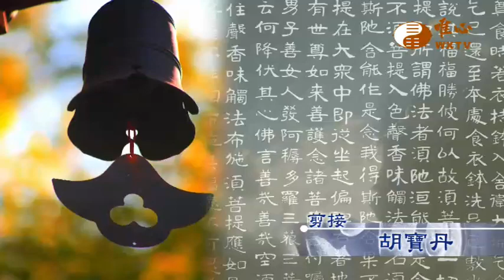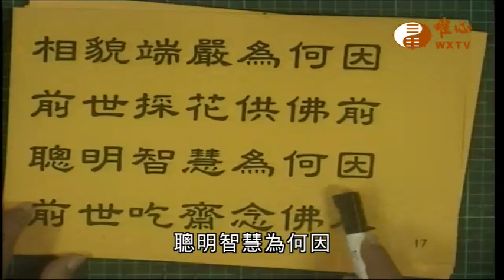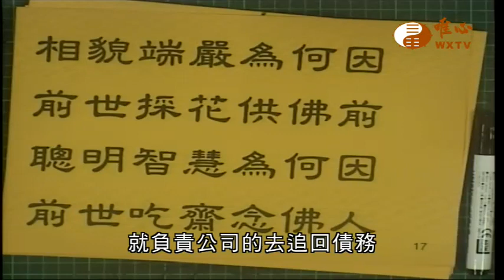【金剛般若波羅蜜經786】｜ WXTV唯心電視台